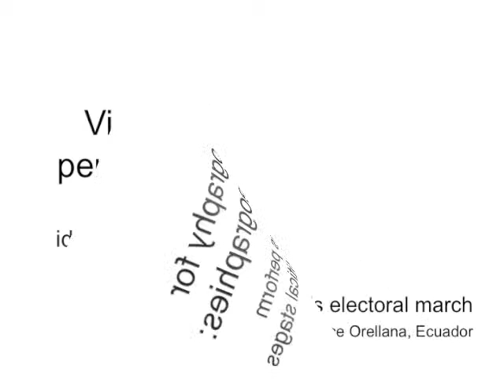Visual ethnography for performative geographies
Visual ethnography for performative geographies: How women politicians perform identities on Ecuadorian political stages
While there has been intense discussion of the theories of performativity in human geography, little has been said about the methodological implications of the performative turn. This paper suggests visual ethnography as a suitable methodology for performative geographies, since it focuses explicitly on the embodied and non-textual performances that bring both subjectivities and spatialities into being. In order to be able to connect the observed performances with performativity, a visual ethnography of performativity needs to be developed that combines visual research methods with insights about visual culture. By drawing on a visual ethnographic case study of politicians' identity performances in Ecuador, I show in the empirical section of this paper how the filmed identity performances can be linked and contrasted to hegemonic discourses around masculinity, femininity, whiteness, and indigenousness represented in Ecuador's visual culture. This visual ethnography reveals the ambivalence of their identity performances in which the politicians are constantly torn between responding to and simultaneously resisting hegemonic discourses around the masculinity and whiteness of the political.